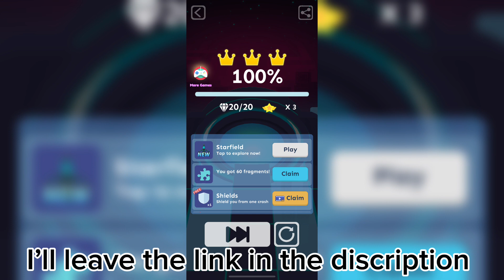(Rolling Sky) DOUBLE LEVEL UPDATE??? | Starfield and Mysterious Trail 🛸🛰️⚡️[OFFICIAL]